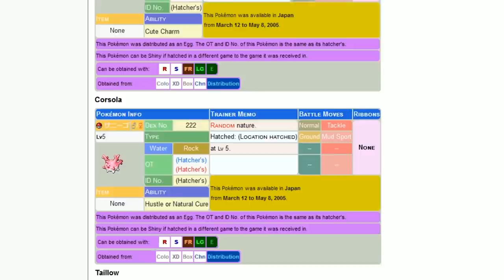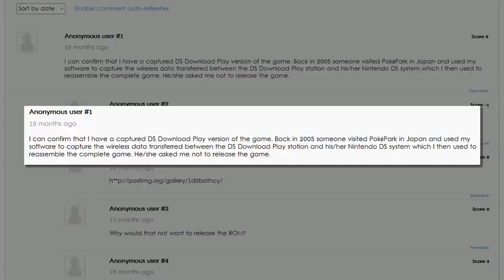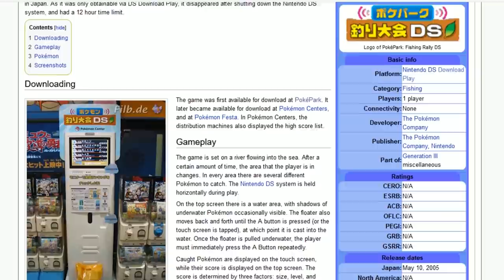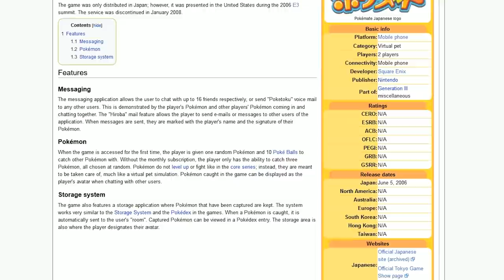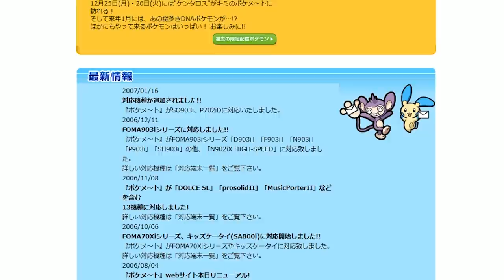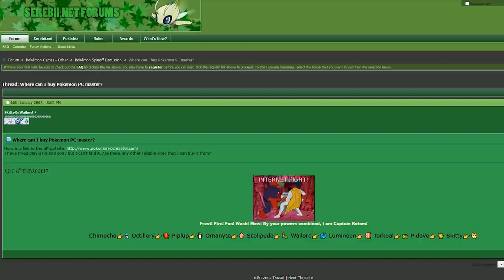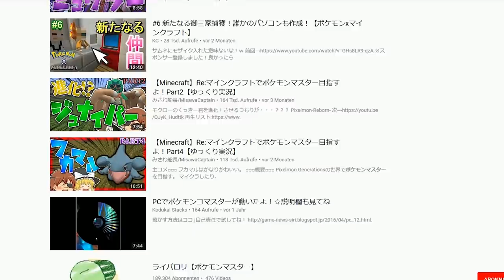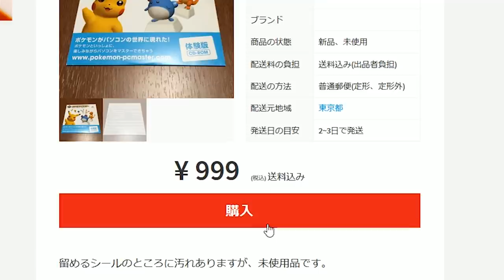Verschollene Pokémon-Spiele, die niemand jemals wieder spielen wird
Frohe Weihnachten, ich habe ein Video gemacht, in dem es um verlorene Pokémon Spiele geht.